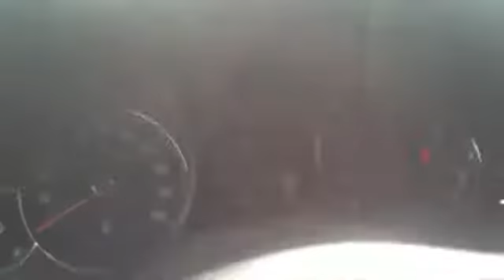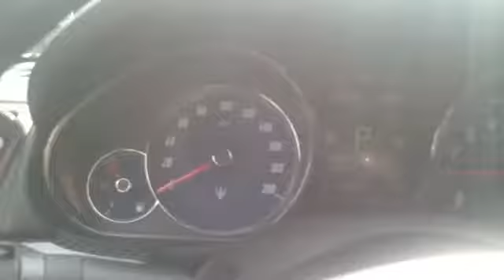Maserati grand turismo tc start up